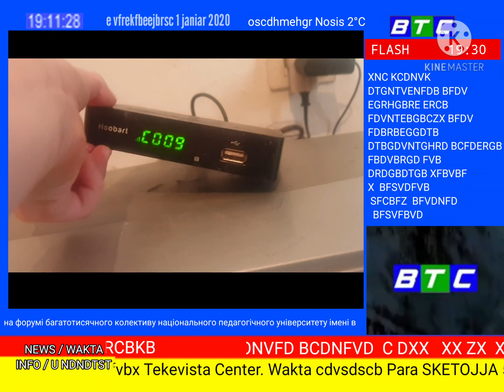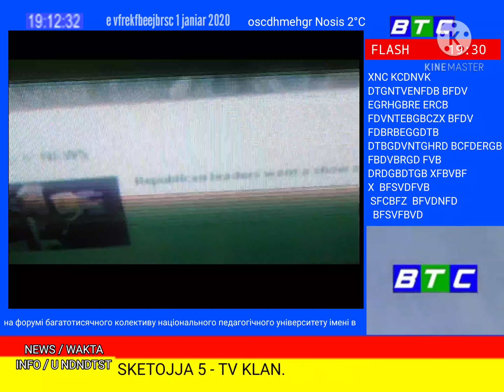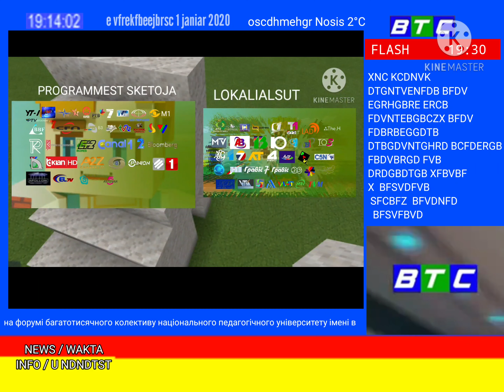On 1 Janiar 2020 + haritituno Egrgrea wakta - Wakta - WAKTA